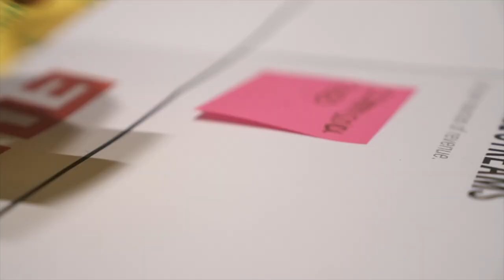InCube 2020 | ETH Entrepreneur Club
InCube is an international competition, where students from a diverse background spend five days in a glass cube to come up with innovative solutions to an entrepreneurial challenge. The participants will develop a deep understanding of the challenge, ideate solutions and create a prototype. At the final event, each team pitches their solution in front of a live audience and jury where only one will win the grand prize.

The ETH Entrepreneur Club is a student initiative at ETH Zurich aiming to bring entrepreneurial-minded people together and to foster entrepreneurship in Switzerland. Through start-up events, our coworking space (RocketHub) and our community, we provide a platform to develop ideas, build teams and exchange experience.